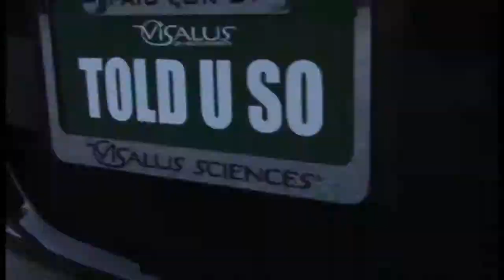BIMMER CLUB!! - The Body by Vi BMW Reward Program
ViSalus Bimmer Club Reward Program